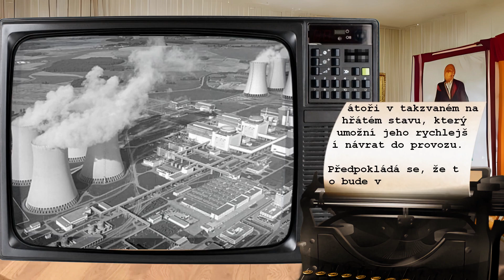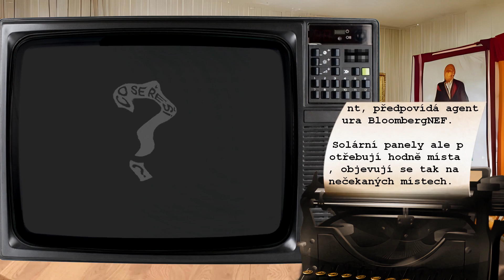Co se řeší 18.03.2024?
00:00 Úvod
00:12 Ukrajinci zasáhli volební místnost v Záporožské oblasti, tvrdí Rusko
00:31 Lotyšský prezident burcoval. Z Ruska přišel výsměch. Ze Západu varování
00:52 Jako originál, ale lepší. Australský miliardář oprášil plán na Titanic II
01:14 Temelín v poledne odpojí první blok kvůli opravě klapky, provoz obnoví příští týden
01:36 Daně na poslední chvíli: výdajový paušál vs. skutečné výdaje. Co je pro vás výhodnější?
01:53 Soláry, kam se podíváš. Elektrárnám dochází místo, musí být kreativní
02:15 Na cestě k rovnosti žen a mužů. Ochrana žen a dívek před násilím je nanejvýš důležitá
02:28 Epidemie černého kašle tu není. Přeočkujme děti od 11 do 15 let, řekl Válek
02:49 Rozloučení a závěr